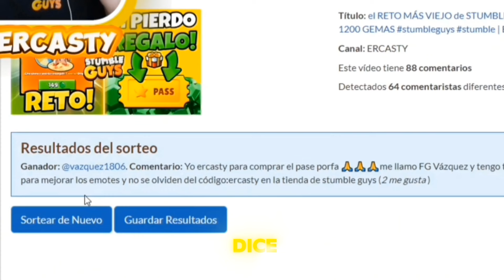COMPRO y REGALO 1 PASE de BATALLA en STUMBLE GUYS 🤑 +GANADOR stumbleguys stumble | ERCASTY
ESPERO QUE TE GUSTE EL VIDEO DE STUMBLE GUYS 😉 SI ES ASI DEJA TU PEDAZO DE LIKE Y DALE👍 A LA CAMPANITA🔔 PARA APOYARME Y NO PERDERTE NINGUN VIDEO NI DIRECTO DE LOS QUE HACEMOS TODOS LOS DÍAS JUGANDO CONTIGO🔥 NOS VEMOS EN UN PROXIMO VIDEO😎 FELICES FIESTAS 🥳🎊🎉

✅ RECUERDA QUE PUEDES ENCONTRAR LOS JUGUETES OFICIALES DE PMI EN JUGUETERÍAS OFICIALES Y CADENAS COMERCIALES HABITUALES O EN LAS TIENDAS ONLINE DE TU PAÍS! EN MI CASO ESPAÑA 🇪🇦